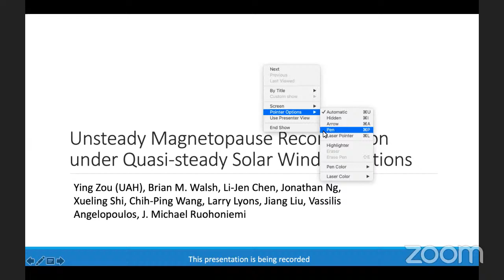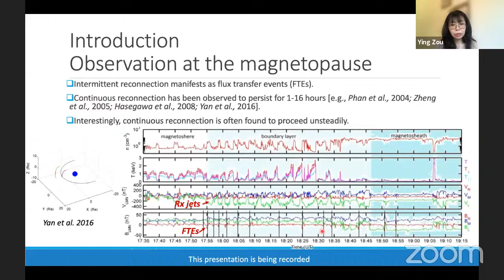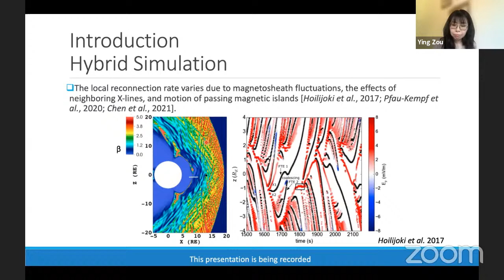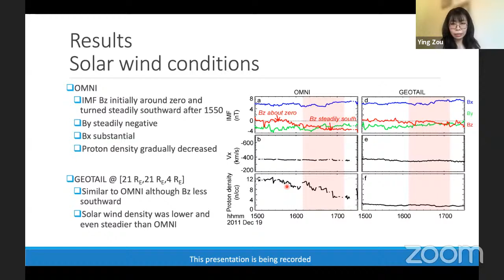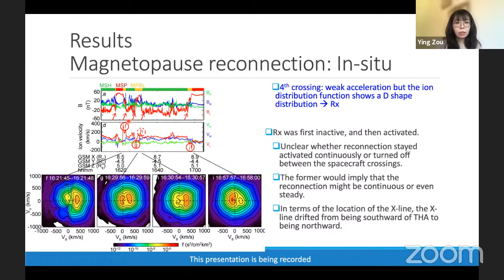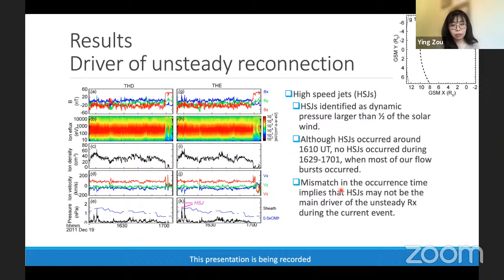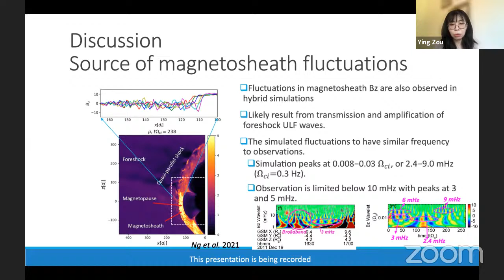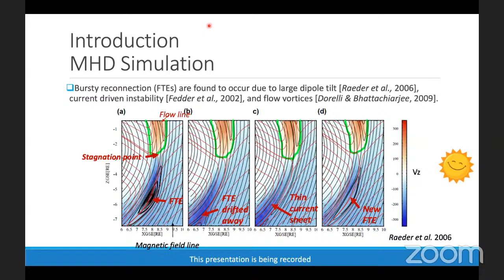Unsteady Magnetopause Reconnection Under Quasi-Steady Solar Wind Driving - Ying Zou